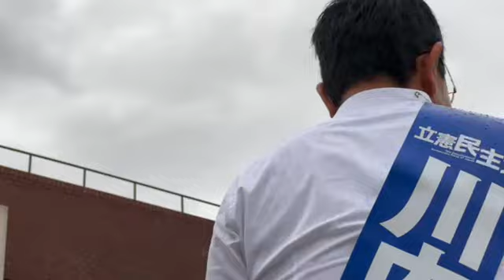[ツイキャス] 川内ひろしえ / 川内博史事務所キャス (2024.10.15)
川内ひろしえ / 川内博史事務所キャス
日時: 2024/10/15

00:01 - 鹿児島1区川内ひろし1日目